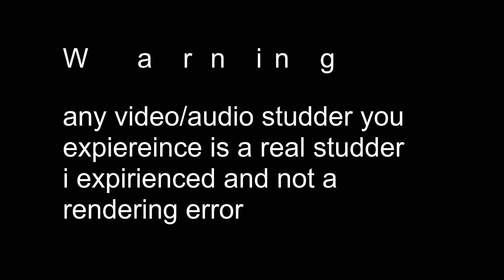pbug : MIREMER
Description (required)

Writing descriptions with keywords can help viewers find your videos more easily through search. You can give an overview of your video and place keywords in the beginning of the description.